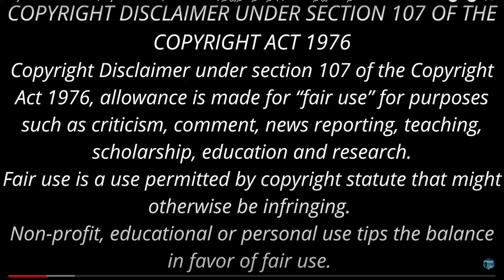சிரிப்புதான் போங்க! ப்ரியம்வதாவின் பிரியமான பஞ்சு! ! Funny comedy Podcast in Tamil | Kadugu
இந்தக்காலக்கட்டத்துக்கும் பொருந்தும் திரு. கடுகு அவர்களின் சிரிப்புக் கதைகள்
சிரிப்போ சிரிப்பு! ப்ரியம்வதாவின் பிரியமான பஞ்சு! ! Funny comedy Podcast in Tamil | Kadugu
Tamil Podcast
Tamil Stories
Stories in Tamil
kadugu tamil story,
kadugu
tamil stories
kadugu stories
tamil movies
comedy
tamil story
kadugu comedy stories
kadugu Funny Stories